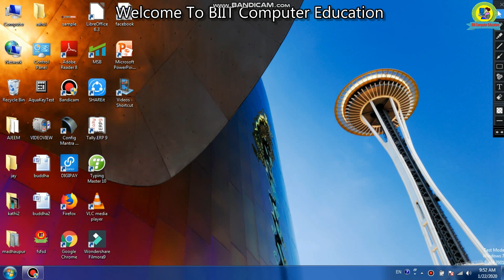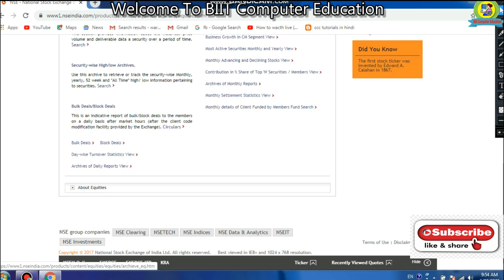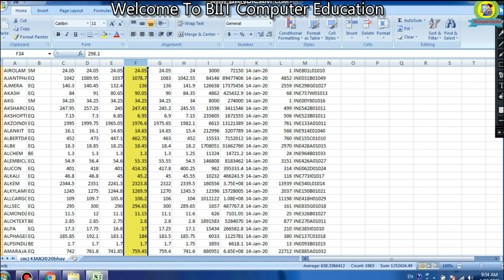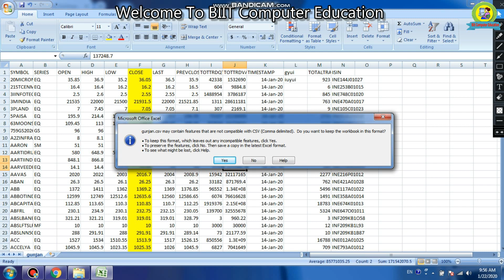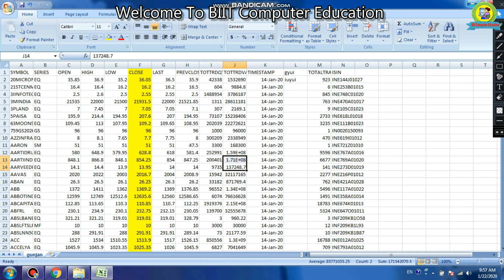How To Change CSV Format File in Excel.CSV फॉर्मेट File को Excel Workbookमें कैसे बदले।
is video me ham internet se csv(comma delimets) file ko kaise download kre or usme formatting change karke usko excel me kaise save  kre.
how to save csv format file in excel workbook after formatting file.